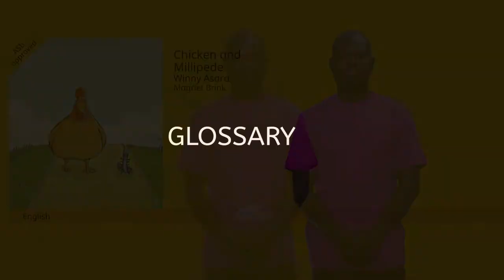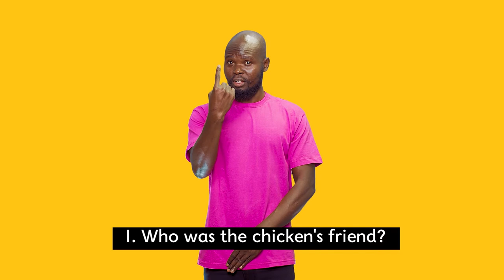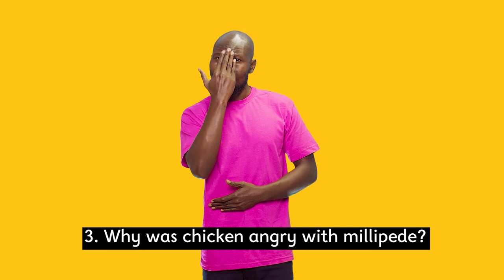Chicken and Millipede African Storybook